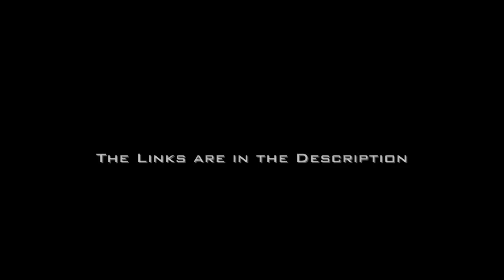Template Pack Thanks for 225 subs | xiKzL